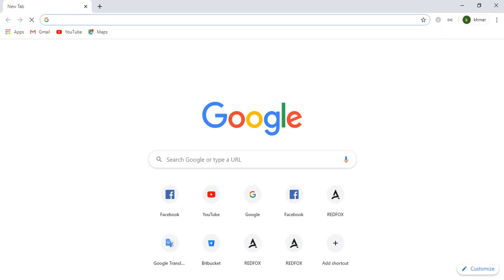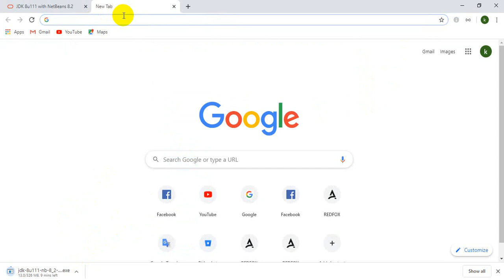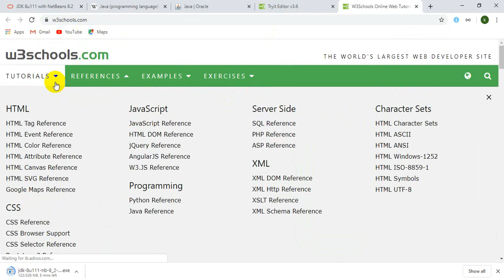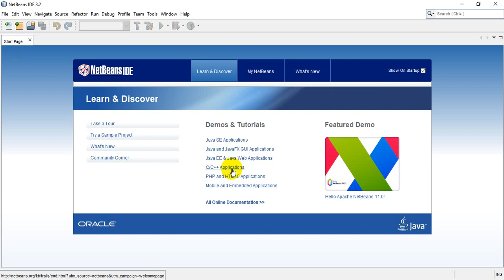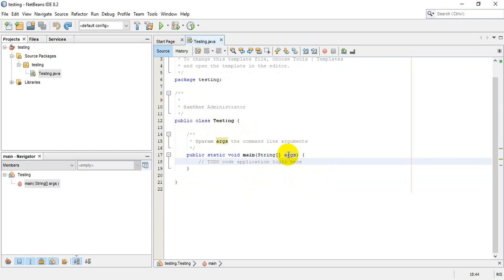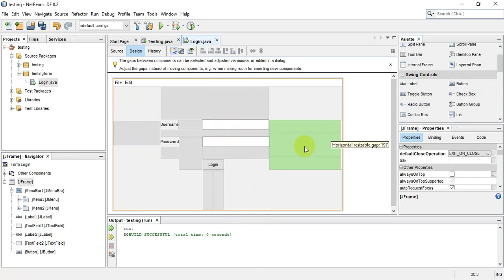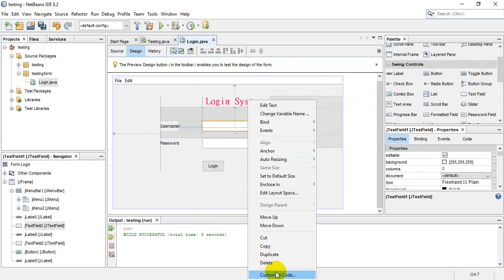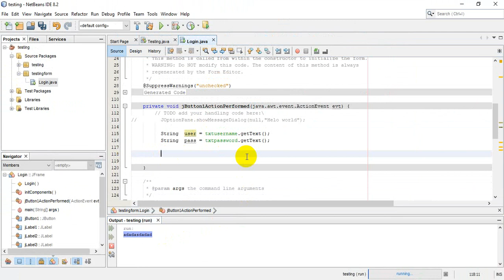រៀន Java Part 1